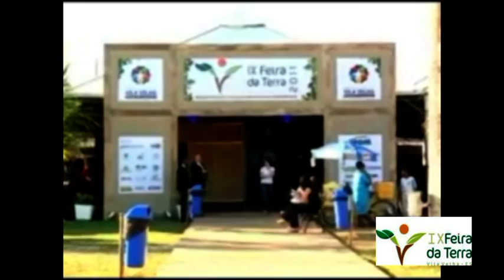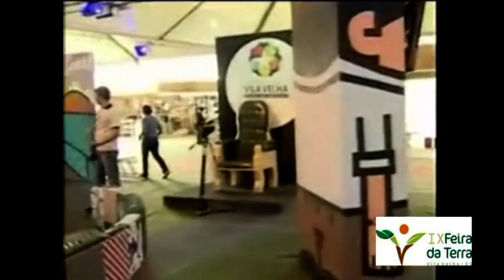IX Feira da Terra.mpg